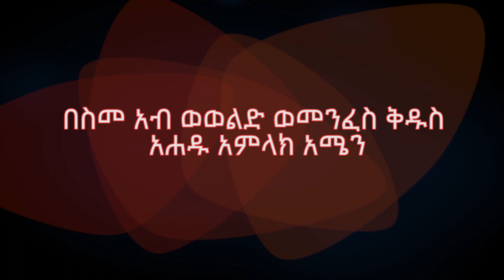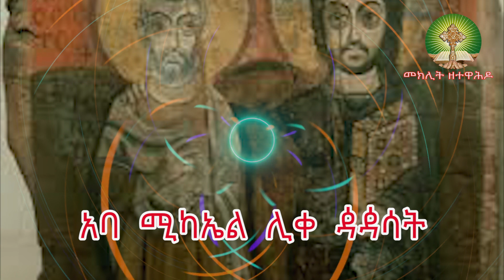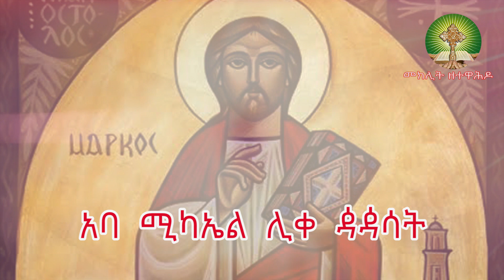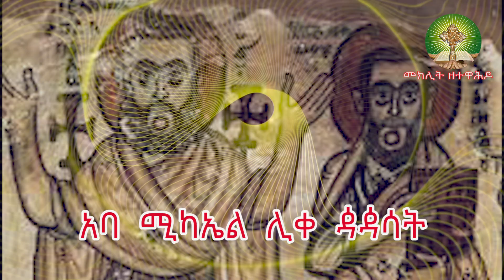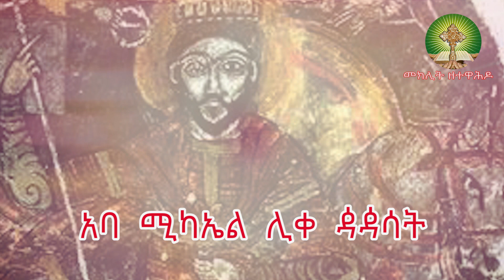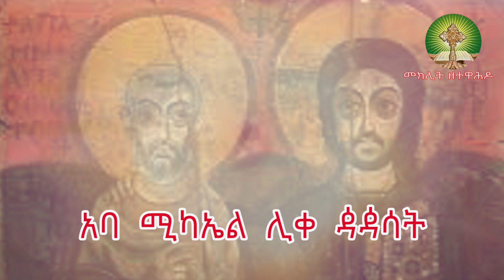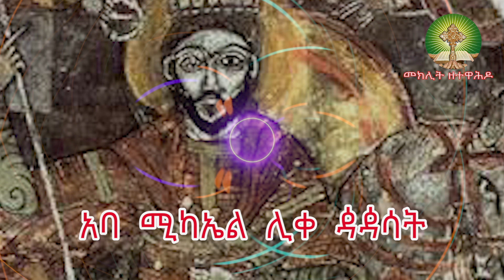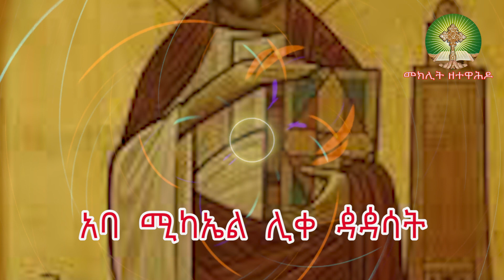የእግዚአብሔር ጥሪ :- በግድ የተሾሙ ሊቀ ጳጳስ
መጋቢት ፲፮ ቀን የሚከበሩ ዓመታዊ የቅዱሳን በዓላት

፩.ቅዱስ አባ ሚካኤል ሊቀ ዻዻሳት

ወርኀዊ በዓላት

፩.ኪዳነ ምሕረት (የሰባቱ ኪዳናት ማሕተም)

፪.ቅድስት ኤልሳቤጥ (የመጥምቁ ዮሐንስ እናት)

፫.ቅዱስ ገብረ ማርያም ጻድቅ ንጉሠ ኢትዮዽያ
      (የቅ/ላሊበላ ወንድም)

፬.ቅዱስ አኖሬዎስ ንጉሥ ጻድቅ

፭.አባ አቡናፍር ገዳማዊ

፮.አባ ዮሐንስ ወንጌሉ ዘወርቅ

፯.አባ ዳንኤል ጻድቅ

በድካም: አብዝቼ በመገረፍ: አብዝቼ በመታሠር: አትርፌ በመሞት ብዙ ጊዜ ሆንሁ ። በድካምና በጥረት: ብዙ ጊዜም እንቅልፍ በማጣት: በራብና በጥም:ብዙ ጊዜም በመጦም: በብርድና በራቁትነት ነበርሁ . . . የቀረውን ነገር ሳልቆጥር ዕለት ዕለት የሚከብድብኝ የአብያተ ክርስቲያናት ሁሉ አሳብ ነው።

                     (፪ኛቆሮ ፲፩፥፳፫-፳፰)

መጽሐፈ ስንክሳር የመጋቢት 16